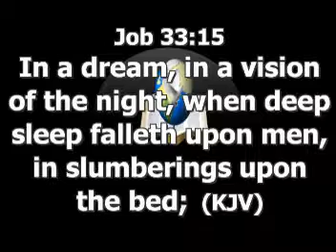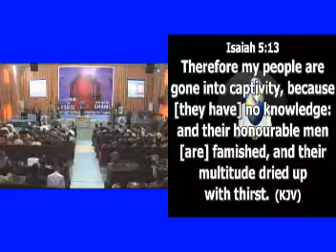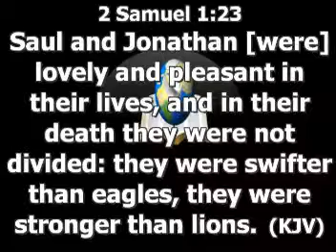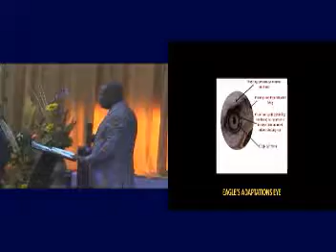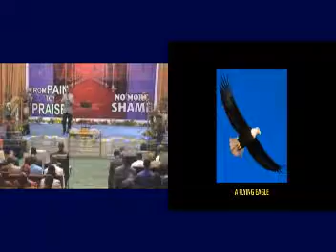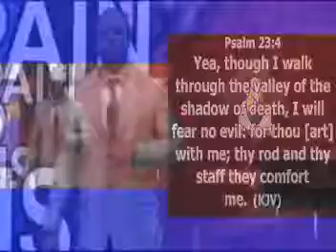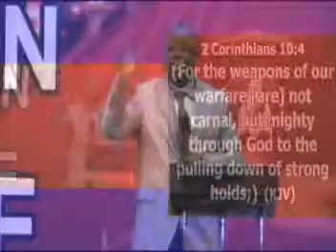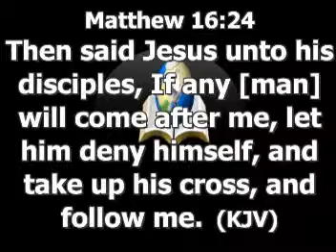SELF PERCEPTION IN GRACE BY PST. (DR) JOSHUA OMADA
KNOWLEDGE OF THE TRUTH MINISTRIES. 2018 BIANNUAL CONVENTION